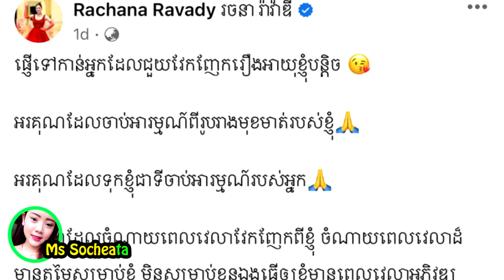តារា​ស្រី រចនា រ៉ា​វ៉ា​ឌី ទ្រាំ​លែង​ឆ្លើយ​តប​ទៅ​វិញ ក្រោយ​មាន​គេ​សើចចំអក​រឿង​អាយុ​នាង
សូមអធ្យាស្រ័យ

ចំពោះការមិនបានតប ខំមិនបានគ្រប់គ្នា

Ms Socheata